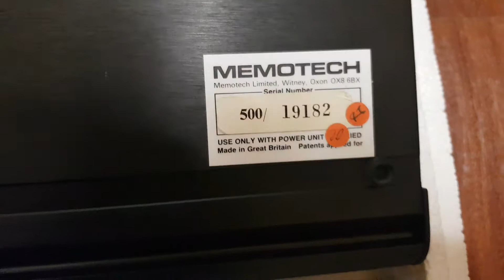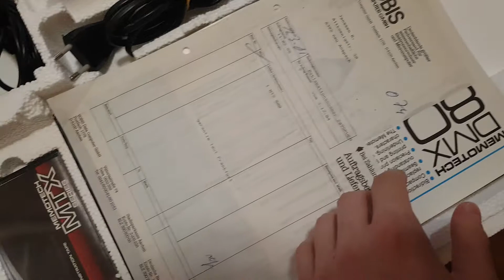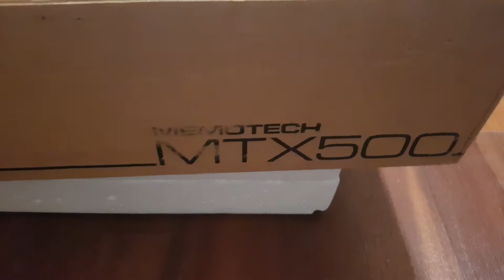Memotech MTX 500 [Italiano]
Benvenuti in questo mio video su YouTube. In questo canale posto video dove vi mostro e descrivo brevemente i miei retrocomputer che colleziono sin da quando avevo 13 anni (ora ne ho 20).

In questo video vi mostro un raro Memotech MTX 500 boxato con tastiera tedesca . E' un computer del 1983 basato su Z80 a 4MHz prodotto e venduto principalmente in Gran Bretagna. Nonostante fosse un buon prodotto non vendette molto, e Memotech fallì 2 anni dopo (1985).

Se avete in soffitta oppure in cantina un vecchio computer epoca anni 80 e ve ne volete liberare, piuttosto che buttarlo nella spazzatura contattatemi! La mia mail è: a.liberalato "chiocciola" libero.it (sostituite "chiocciola" con il simbolo @)
Grazie!